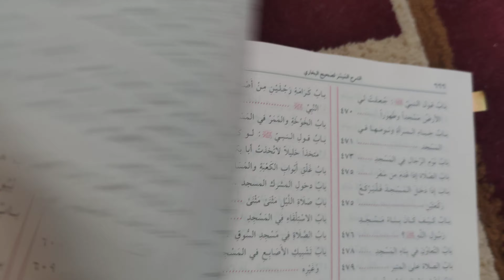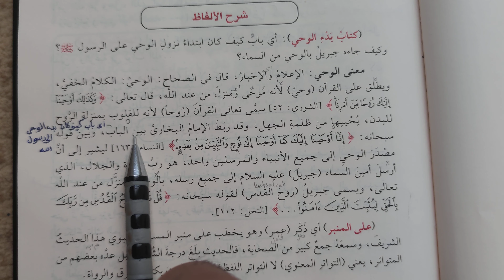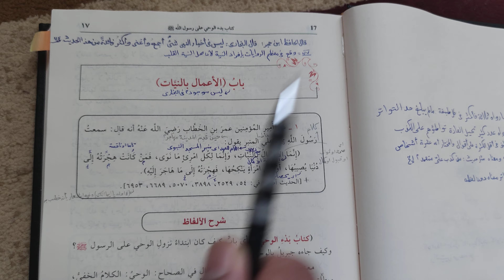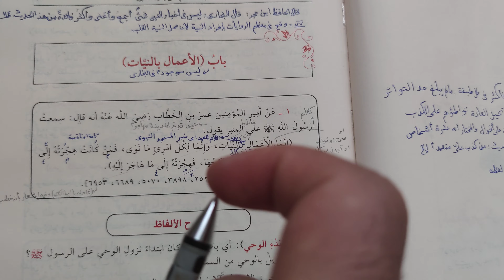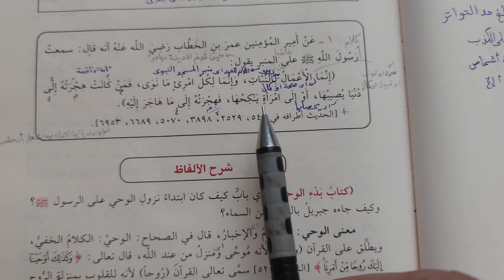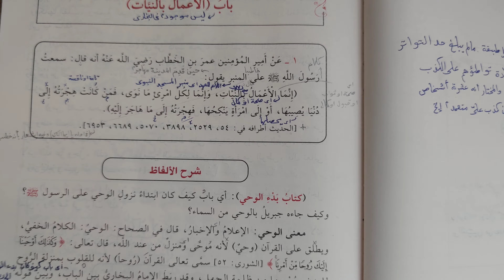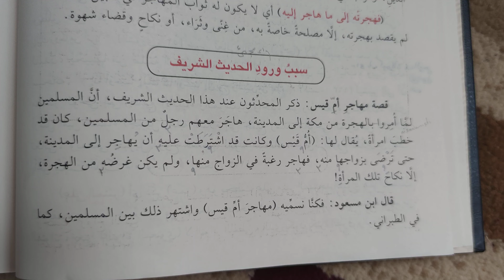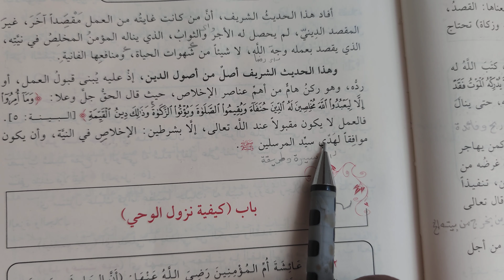Buhari Şerhi 6.ders (1.hadis) كتاب بدء الوحي على رسول اللّه (Murat Çelik Elpasuri)